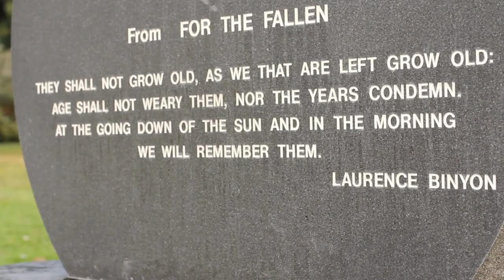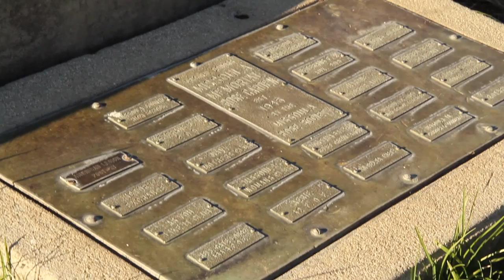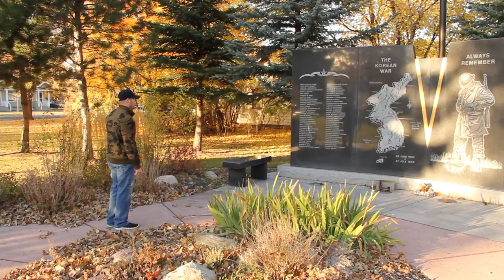Veteran's Doc Intro Trailer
Introductory trailer to our unnamed documentary short about a Marine returning to civilian life and his transition to full-time undergraduate studies at the University of Montana. Debuts 12/9/12.

By Sage Knox and Nuria Lopez